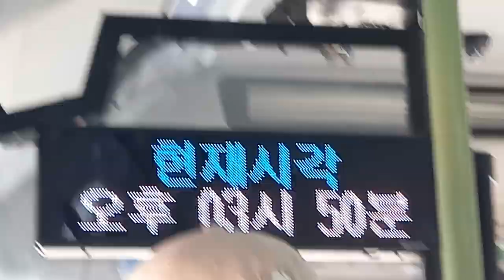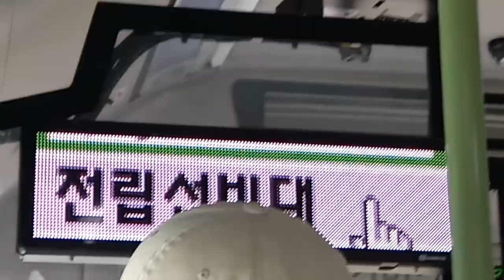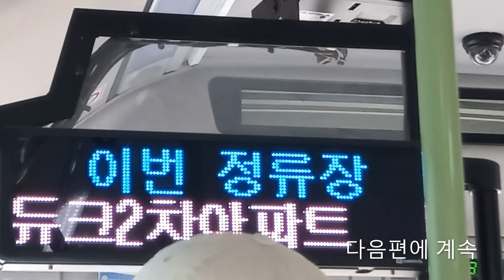부산시내 107번 버스(저상, 전기버스) 정관읍행정복지센터•기장소방서(정관차고지)행 철마면행정복지센터-동원로얄듀크2차아파트 주행영상, LCD(13)